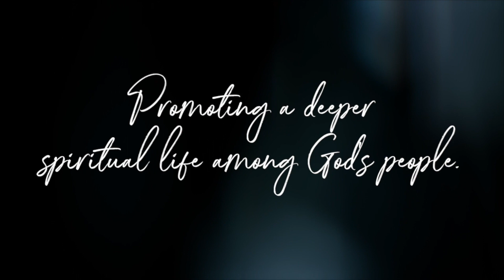Litany of the Sacred Heart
May you draw closer to the love of Christ and the warmth and mercy of His Divine Heart!

Litany of the Most Sacred Heart of Jesus Text
R. Christ, have mercy,

R. Christ, graciously hear us.

God the Father of Heaven, R. have mercy on us.
Heart of Jesus, Son of the Eternal Father, R. have mercy on us.
Heart of Jesus, formed by the Holy Spirit in the womb of the Virgin Mother,
Heart of Jesus, substantially united to the Word of God,
Heart of Jesus, of Infinite Majesty,
Heart of Jesus, Sacred Temple of God,
Heart of Jesus, Tabernacle of the Most High,
Heart of Jesus, House of God and Gate of Heaven,
Heart of Jesus, burning furnace of charity,
Heart of Jesus, abode of justice and love,
Heart of Jesus, full of goodness and love,
Heart of Jesus, abyss of all virtues,
Heart of Jesus, most worthy of all praise,
Heart of Jesus, King and center of all hearts,
Heart of Jesus, in Whom are all the treasures of wisdom and knowledge,
Heart of Jesus, in Whom dwells all the fullness of the divinity,
Heart of Jesus, in Whom the Father is well pleased,
Heart of Jesus, of Whose fullness we have all received,
Heart of Jesus, salvation of those who trust in You,
Heart of Jesus, hope of those who die in You,
Heart of Jesus, delight of all the Saints,
Lamb of God, who takes away the sins of the world, R. spare us, O Lord.
Lamb of God, who takes away the sins of the world, R. graciously hear us, O Lord.
Lamb of God, who takes away the sins of the world, R. have mercy on us, O Lord.
Jesus, meek and humble of heart, R. make our hearts like to Thine.

Almighty and eternal God, look upon the Heart of Your most beloved Son and upon the praise and satisfaction which He offers You in the name of sinners; and to those who implore Your mercy, do You in Your great goodness, grant forgiveness in the name of the same Jesus Christ, Your Son, Who with You lives and reigns world without end, R. Amen

JM+JT
Carmelite Sisters of the Most Sacred Heart of Los Angeles